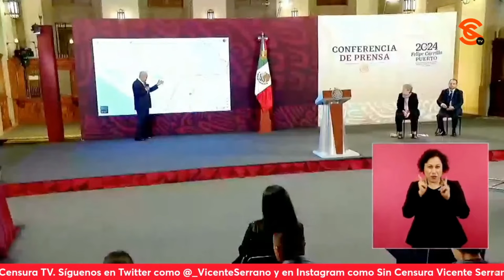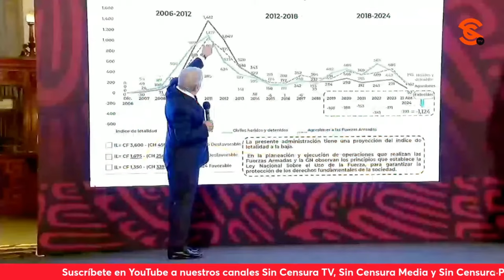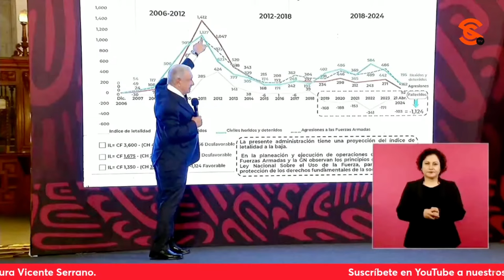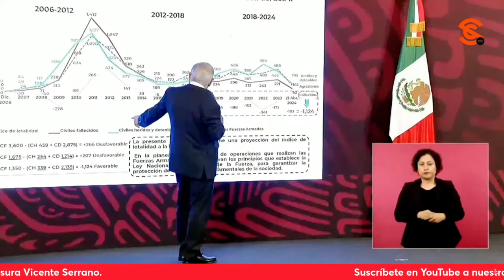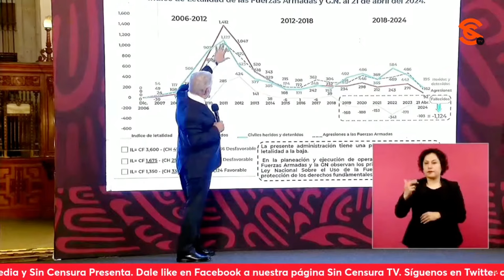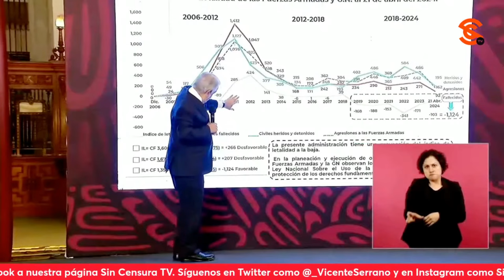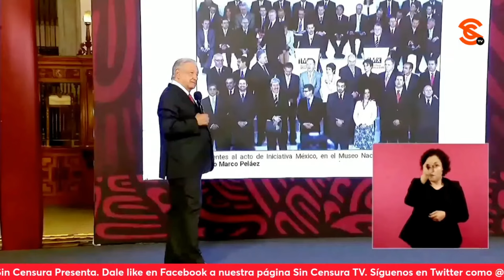AMLO ASEGURA QUE SHEINBAUM NUNCA ESTUVO EN RIESGO LUEGO DE QUE LA ABORDARAN ENCAPUCHADOS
Alonso Urrutia de La Jornada cuestionó a López Obrador que dónde estaba el equipo de seguridad de Claudia Sheinbaum ahora que fue abordada por unos encapuchados en Chiapas y el micrófono de la plataforma chayoteril y de choque Latinus, perteneciente a la Familia Madrazo. El presidente comentó que todos los candidatos tienen protección, y si se acercaron es porque no estaban armados, pero que esto es bastante común cuando uno recorre todo el país, que en las carreteras lo paran a uno, que los políticos ya saben que se va a parar 20 o 30 veces. A continuación mostró específicamente dónde pararon a Sheinbaum y aclaró que nunca estuvo en riesgo la candidata.